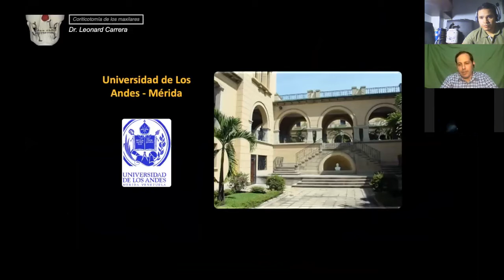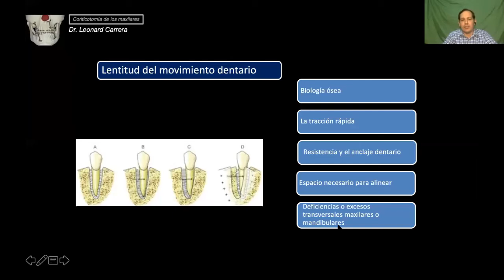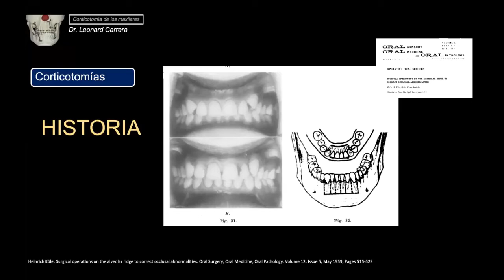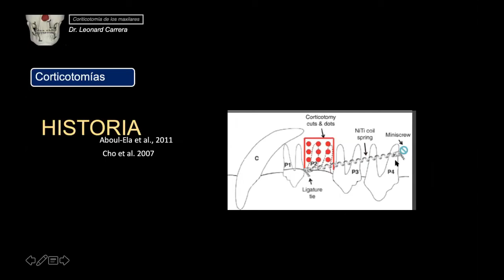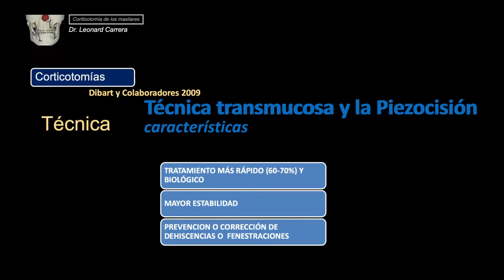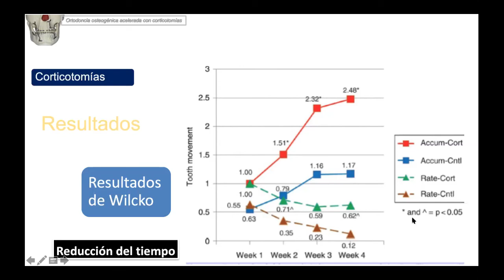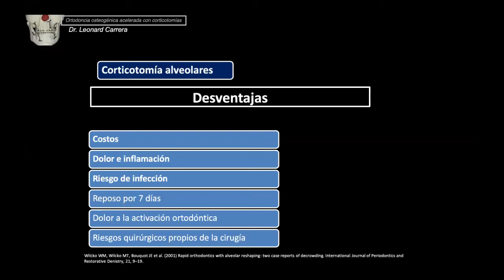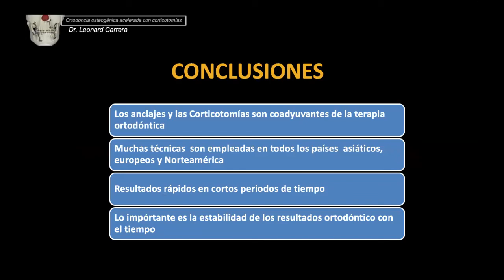Corticomías de los maxilares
¡¿Aceleración del tratamiento de ortodoncia?! En esta clse el Dr. Leonard Carrera nos presenta las ventajas y desventajas de esta novedosa técnica quirúrgica.